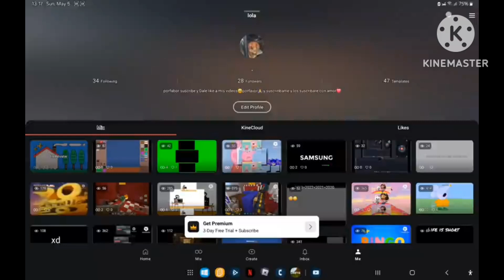The Wonderland Fan Show Episode 1 Is Kinemaster Part 1